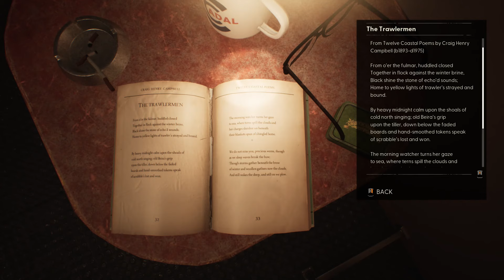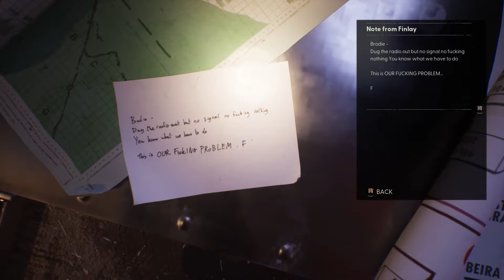Still Wakes the Deep - Find the way out 1080p HD (P3)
Still Wakes the Deep 1975. Disaster strikes the Beira D oil rig off the coast of Scotland. Navigate the collapsing rig to save your crew from an otherworldly horror on the edge of all logic and reality.